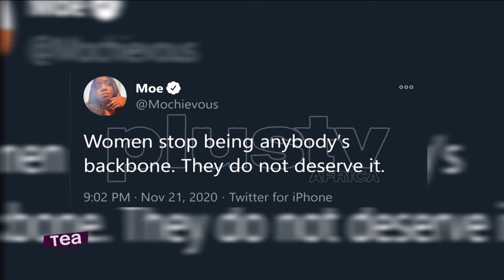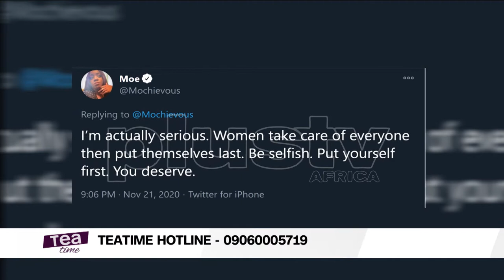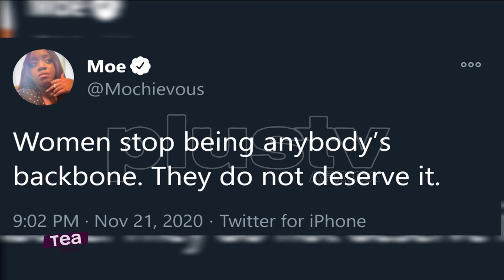Stop Being Anybody’s Backbone – Moe Odele